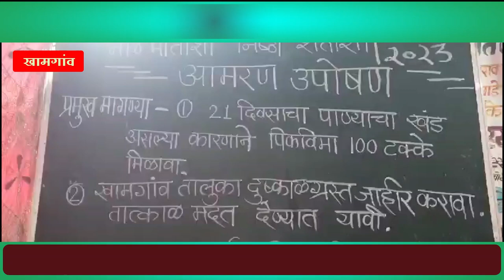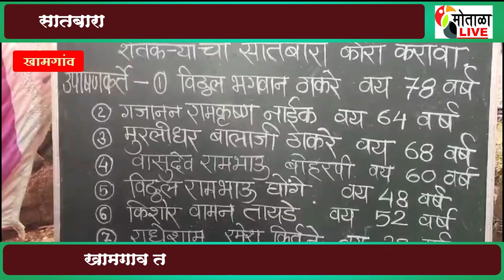खामगाव तालुकयात दुष्काळ घोषित करावा ..बोरी अडगाव येथ शेतकऱ्यांचे आमरण उपोषण